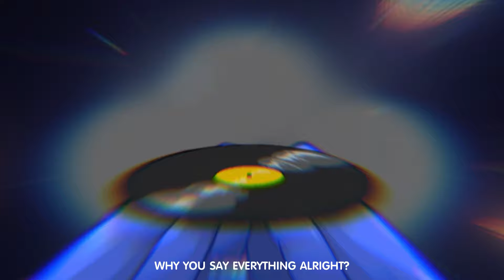2T FLOW - หาวิธีเข้าไป ft. 1ST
2T FLOW - หาวิธีเข้าไป Feat.1ST
Mix and Master - SLOWVXNZ
Produced by - BERKIIPRODX